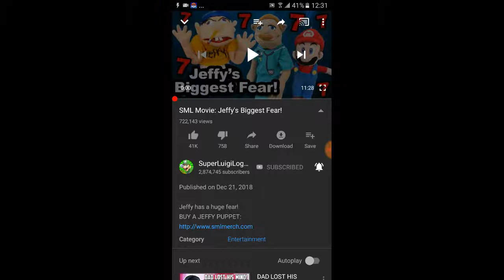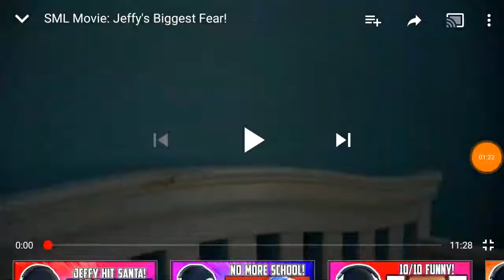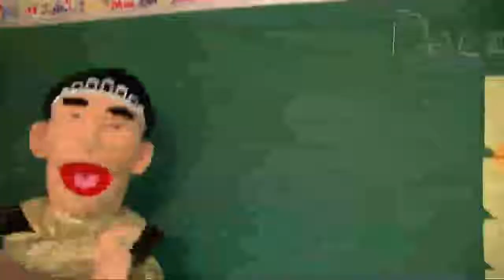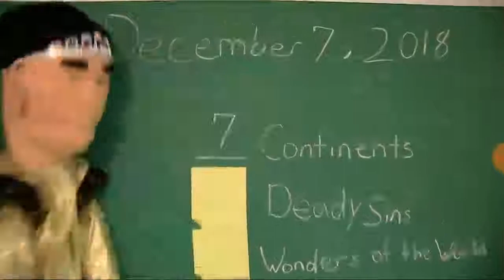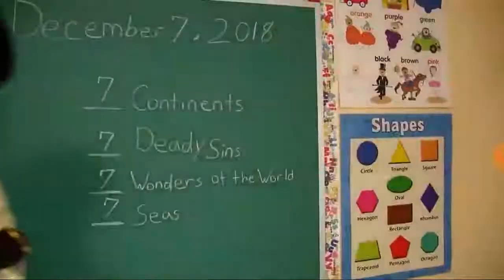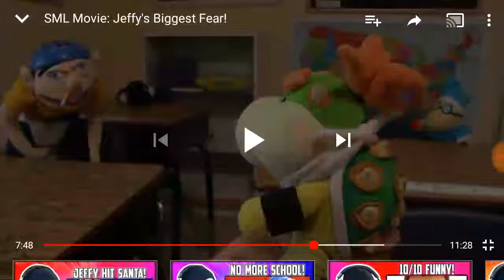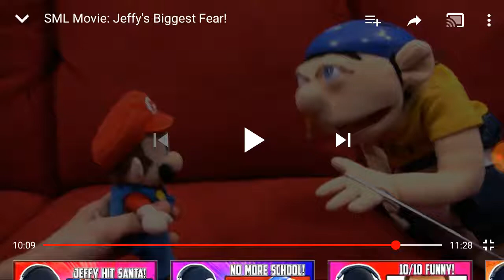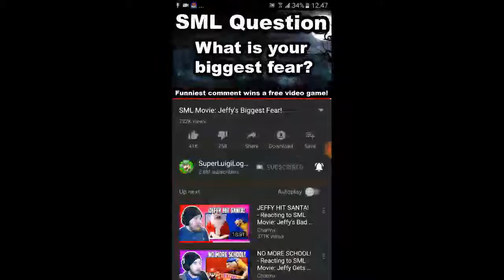Reacting to: "SML Movie: Jeffy's Biggest Fear!"